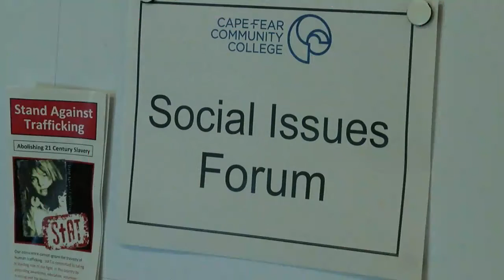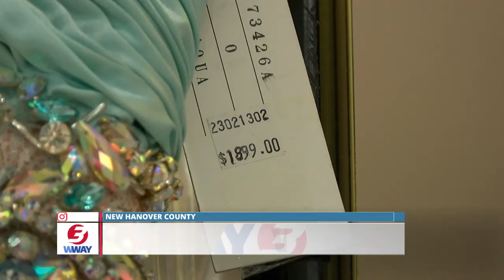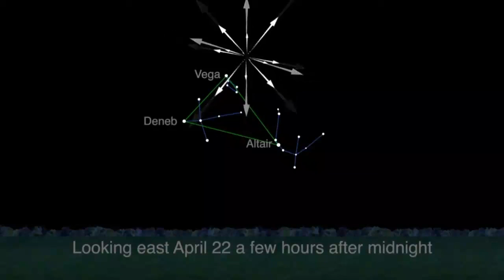Show 4-21-17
Friday night solo